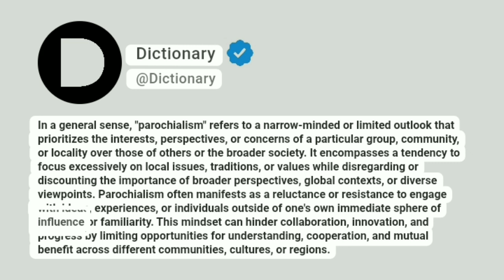Parochialism Meaning In English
In a general sense, "parochialism" refers to a narrow-minded or limited outlook that prioritizes the interests, perspectives, or concerns of a particular group, community, or locality over those of others or the broader society. It encompasses a tendency to focus excessively on local issues, traditions, or values while disregarding or discounting the importance of broader perspectives, global contexts, or diverse viewpoints. Parochialism often manifests as a reluctance or resistance to engage with ideas, experiences, or individuals outside of one's own immediate sphere of influence or familiarity. This mindset can hinder collaboration, innovation, and progress by limiting opportunities for understanding, cooperation, and mutual benefit across different communities, cultures, or regions.